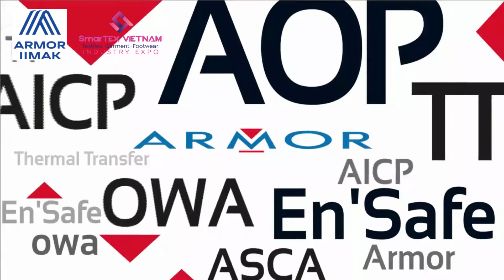ARMOR: HÀNH TRÌNH 90 NĂM CAM KẾT BẰNG CHẤT LƯỢNG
Năm 2017, Amor cho ra mắt thương hiệu Inkanto, là thương hiệu dành riêng cho ruy băng chuyển nhiệt Armor, mở ra một bước tiến mới trong in ấn chuyển nhiệt, làm giải pháp hữu hiệu cho ngành công nghiệp dệt may.
SMARTEX VIETNAM 2022- The Premier International Exhibition And Conference On Textiles, Garment And Footwear Industry
 Ms. Suong (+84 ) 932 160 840 ,
 OMG EVENTS MANAGEMENT CO., LTD